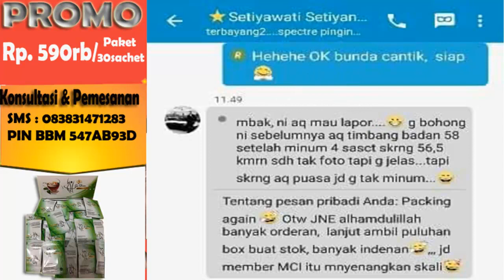soshinone - Copy (96).mp4